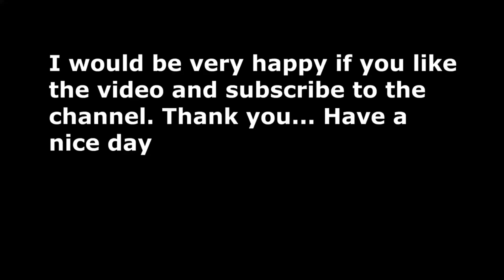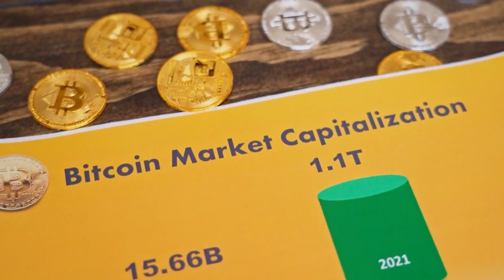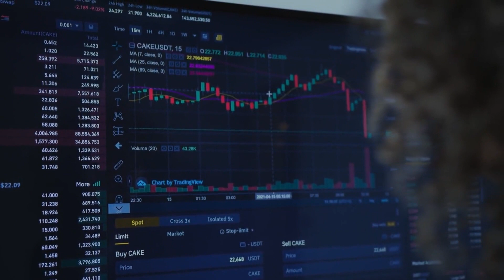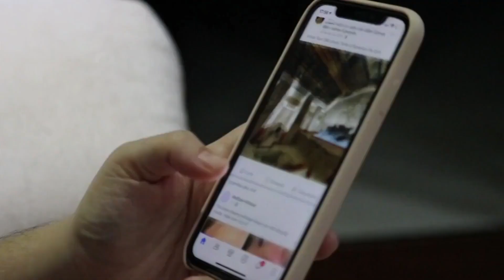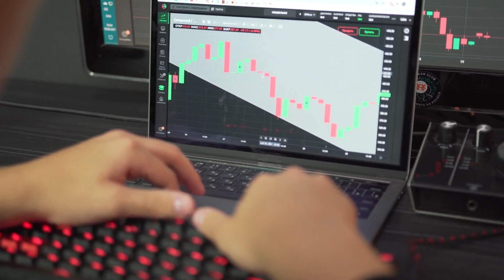VET WILL X6000 AFTER THIS CONFIRMATION?? - VECHAIN PRICE FORECAST 2023.